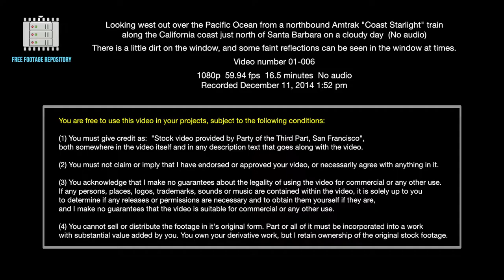Pacific Ocean from train along the CA coast north of Santa Barbara on a cloudy day (No audio)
Looking west out over the Pacific Ocean from a northbound Amtrak "Coast Starlight" train along the California coast just north of Santa Barbara on a cloudy day  (No audio).

There is a little dirt on the window, and some faint reflections can be seen in the window at times.

This is relaxing if you play some music while watching.

1080p  59.94 fps  16.5 minutes  No audio
Recorded December 11, 2014 1:52 pm